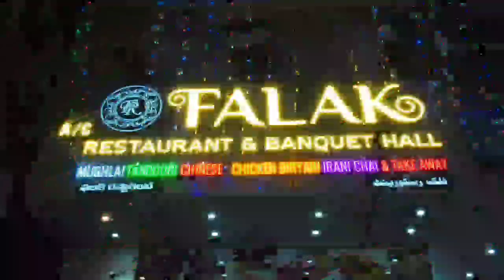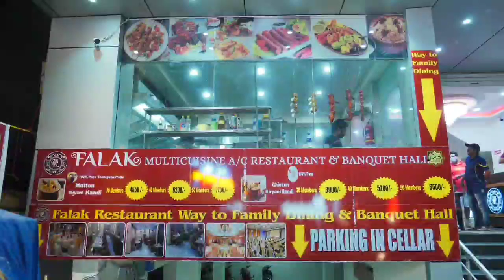Million March in Telangana, BJP RRR in Assembly, Police Alerts House Owners.